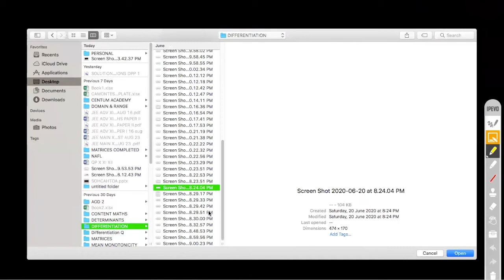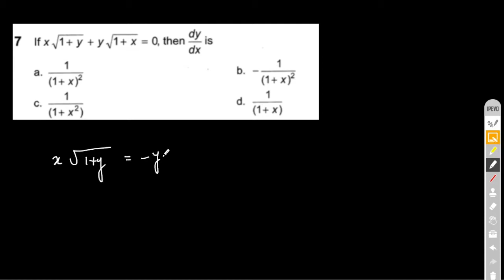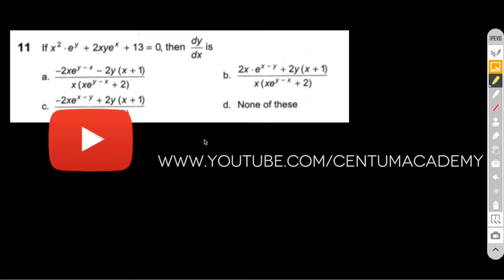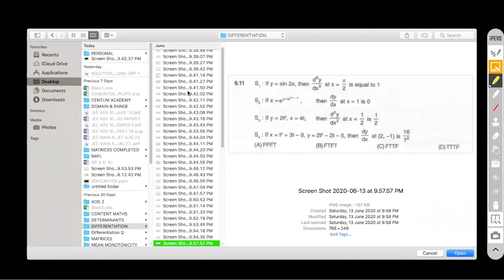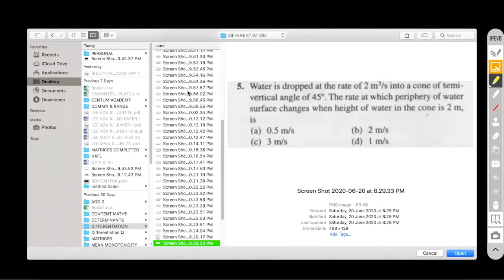DIFFERENTIATION - Implicit Differentiation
Chapter : DIFFERENTIATION
Grade: XII
Author: AKHIL KUMAR